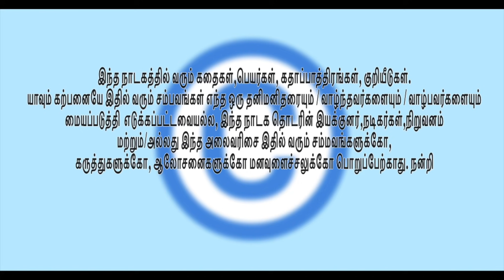PADDI THODDI | EPISODE 77 | வெளிநாட்டு காசு மதிலும் ஊரின் மழையும்